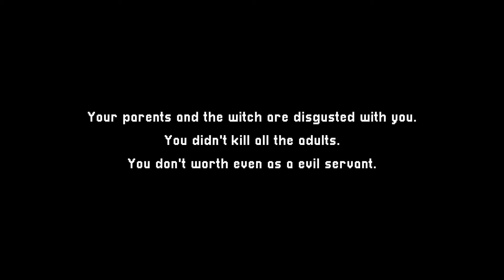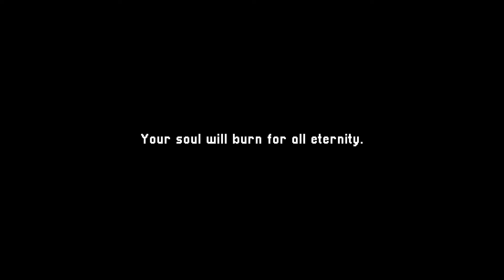Free Indie Horror Games - Season 01 - Episode 56 - Trick and Death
056 – Trick and Death [ 1 out of 3 endings]

Average playtime: 10 minutes. CAUTION: The game contains loud sounds.

The game has 3 endings. This is what a 80s halloween were like, when there are no monsters but You, a simple child.